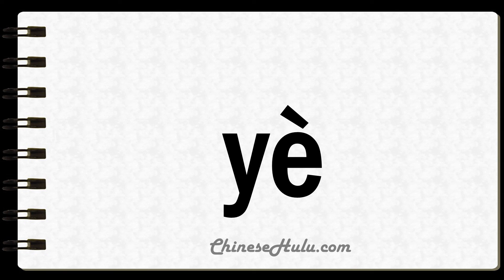How to Say Ye in Mandarin Chinese